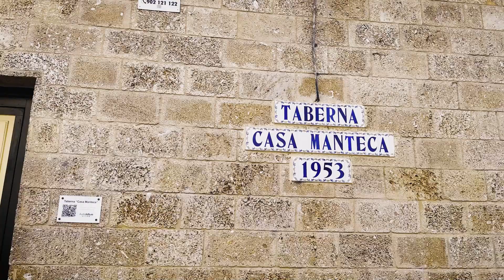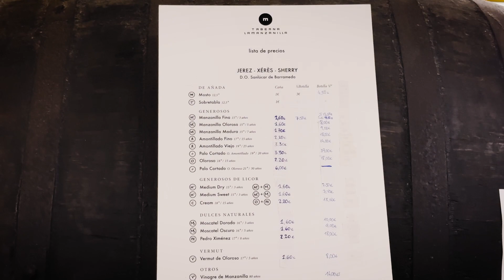Cádiz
Cádiz é uma das cidades mais importantes para os vinhos espanhóis. Te levamos para uma visita a dois dos bares de vinhos mais tradicionais de lá: La Taberna de la Manzanilla e Casa Manteca. Vem com a gente!
00:00 Introdução
00:52 Torre Tavira
01:23 La Taberna de la Manzanilla
02:41 Casa Manteca